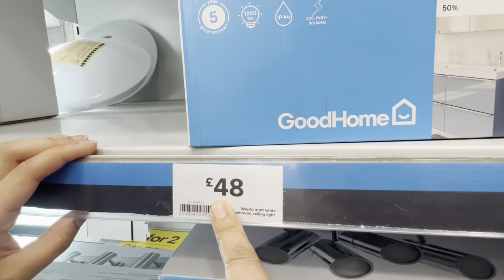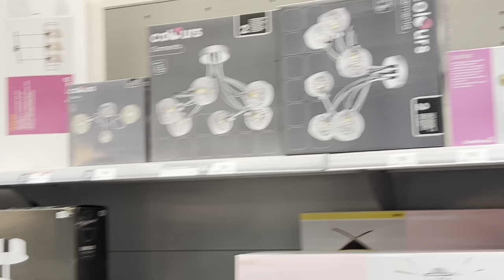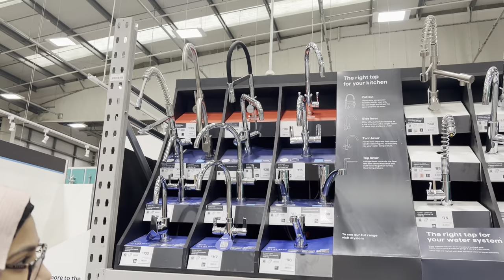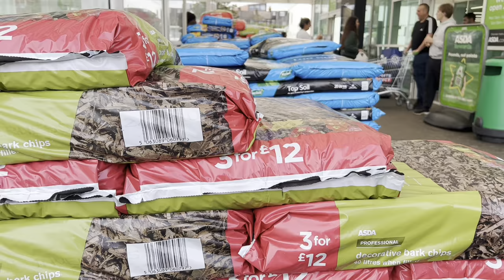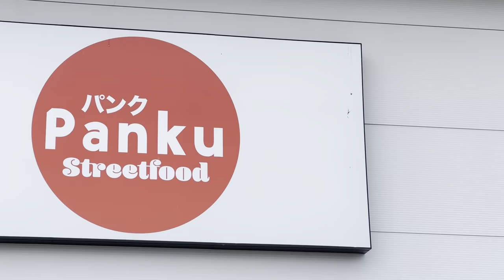সপ্ননের রান্না ঘর!!!💕👌Dream Kitchen!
সপ্ননের রান্না ঘর 💕Dream Kitchen in London!

প্রিয় দর্শক আমাদের চ্যানেলটি ভালো লাগলে
আমাদের সাথে থাকবেন নতুন নতুন ভিডিও পওয়ার জন্য সবাইকে ধন্যবাদ ❤️